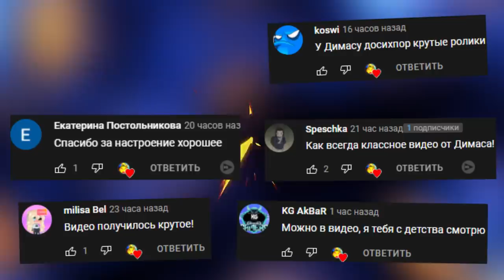АНИМАТРОНИКИ ПУГАЮТ ОХРАННИКА FNAF 9 Security Breach COOP ► Garry's Mod